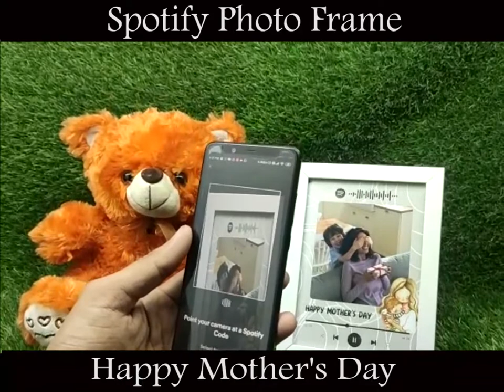mother's day/ gift for mom /best gift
Mother's Day combo
Audio teddy (audio in Ur voice)
Colours Available
Red, pink and Brown

Spotify photo frame
1 Spotify song link
1 photo

Dispatch in 2 to 3 working days